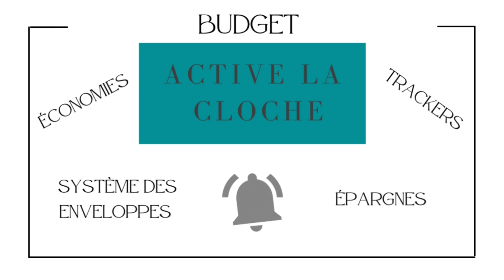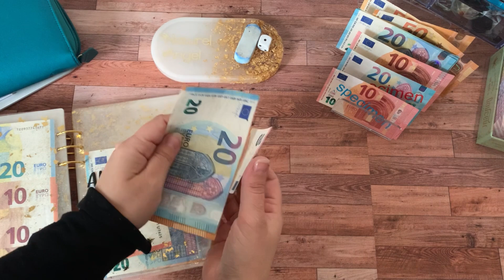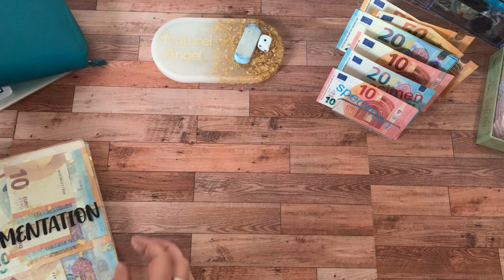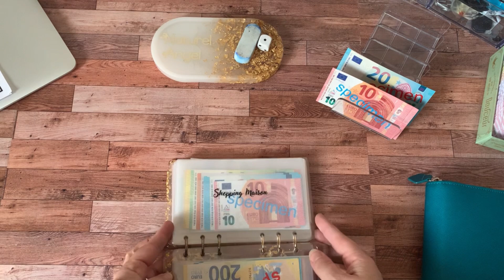Budget / Voyons mon remplissage pour décembre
Bonjour à Tous bienvenue sur ma chaine youtube ,

Je suis Angélique J’ai 39 ans maman solo de 3 enfants une fille 14 ans et un garçon de 4 ans et d’une petite princesse de 4 mois  .

Dans cette video ,je te parle Gestion Budget et de mes Économies que je réalise à la semaine et en fin de mois un Bilan .

Mes Outils :

Mon iPad :

iPad Air 4ème génération

Page Instagram de Linda : Classeurs

Poulpeo:

Profite de 5€ de bienvenue avec mon code de parrainage Poulpeo : I1Viab

Hello Bank :

Fonctionne différemment Il te suffit de me transmettre ton adresse mail en privé pour recevoir directement une invitation par mail avec l'avantage parrainage